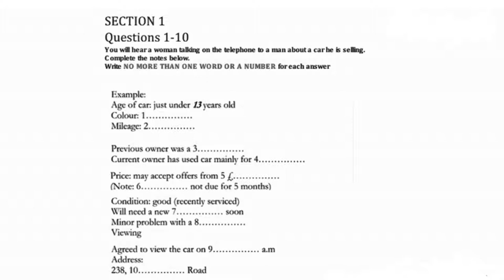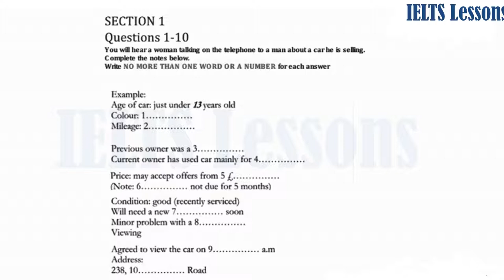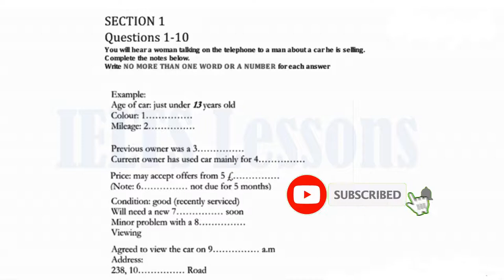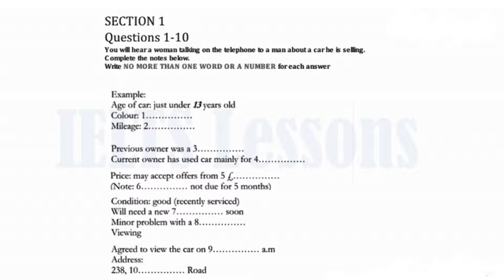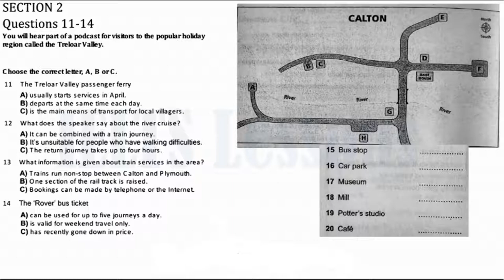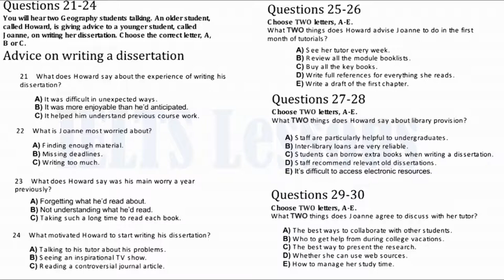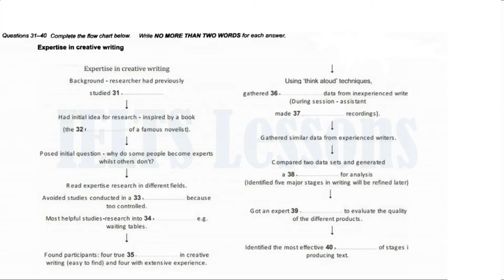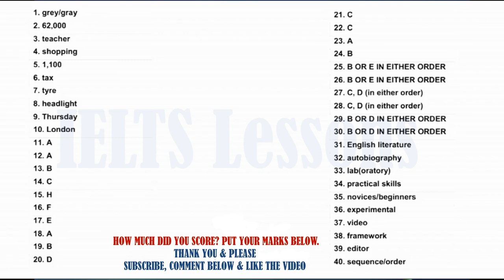IELTS Listening Test With Answers at The End.- October 15,2020 - Complete IELTS Examination. | Real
1. IELTS Life Skills, Official Cambridge Test Practice B1
2. IELTS Student's Book Pack
3. General IELTS Writing Topics: Ideal for Students and Educators, with a complimentary ebook Medley M Ed, Mark
4.IELTS Writing: IELTS 5-6+ by Anneli Williams - Paperback
5. English for Everyone Course Book Level 1 Beginner: A Complete Self-Study Programme
6. Get Ready for IELTS - Speaking: IELTS 4+ (A2+)

IELTS Listening Test With Answers at The End. - Complete IELTS Examination. | Real Examination

The Listening test takes around 30 minutes. There are 40 questions. There are four sections. The Listening test is recorded on a CD and is played ONCE only. During the test, time is given for candidates to read the questions and write down and check their answers. Answers are written on the Question Paper as candidates listen. When the recording ends, 10 minutes are allowed for candidates to transfer their answers to an Answer Sheet.

- Section 1 (10 questions): social or transaction conversation (2 speakers)
- Section 2 (10 questions): talk or speech on social needs (1 speaker)
- Section 3 (10 questions): conversation in educational context (2-4 speakers)
- Section 4 (10 questions): talk or lecture on topic of general interest (1 speaker)

★ Task types:
- short-answer questions
- sentence completion
- correcting notes

If You Think There Is Any Video Which Is Copyrighted Just Tell Us - We Will Delete That Video! We Respect You Respect Our Work Promise We Will Delete That Video Which  Copyrighted By Any One !

Marlon McLeod